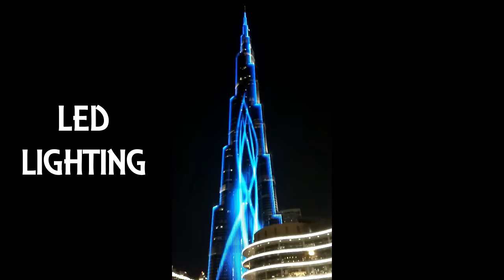Burj Khalifa - View & LED Lighting | Dubai, UAE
This video is about the view from the car of Burj Khalifa & the excitement to visit it, Also video contains the LED light & water dance show at Burj Khalifa.